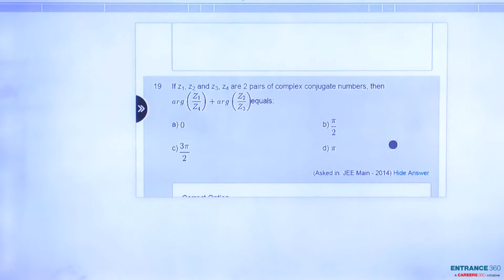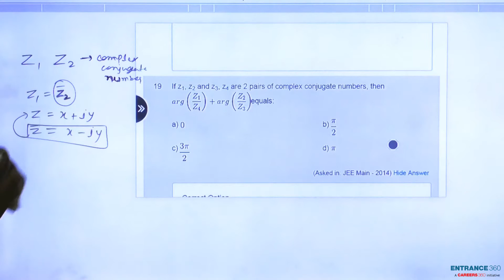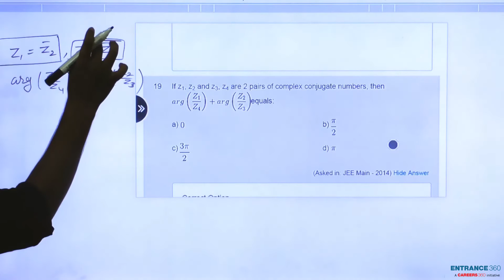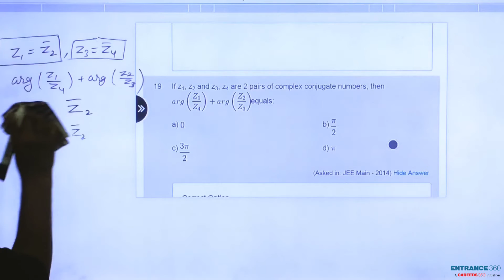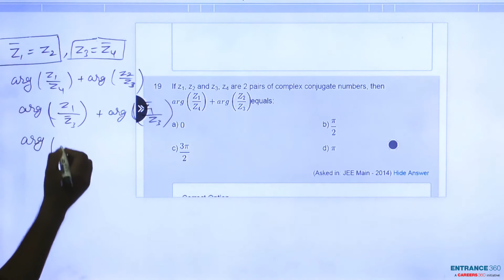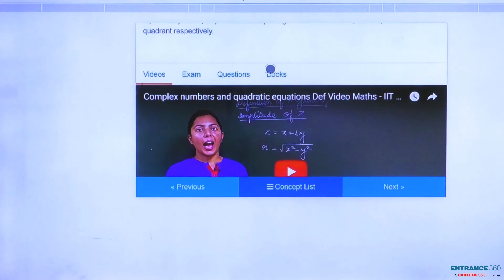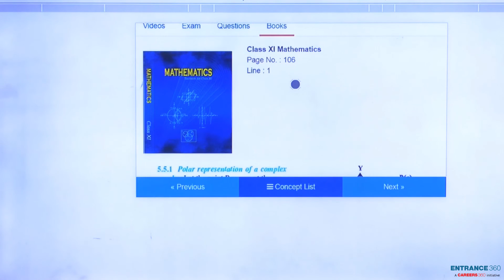JEE Main 2014 Maths Question-If z1, z2 and z3, z4 are 2 pairs of complex conjugate numbers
Target JEE April Detailed Explanation

If z1, z2 and z3, z4 are 2 pairs of complex conjugate numbers, thenarg\left ( \frac{Z_{1}}{Z_{4}} \right )+arg\left ( \frac{Z_{2}}{Z_{3}} \right )equals:

    Option 2) \frac{\pi }{2}
    Option 3) \frac{3\pi }{2}
    Option 4) \pi